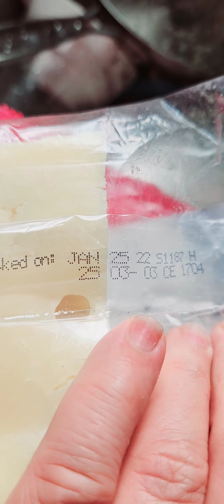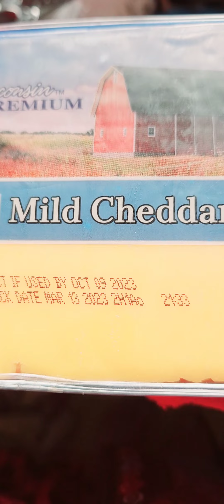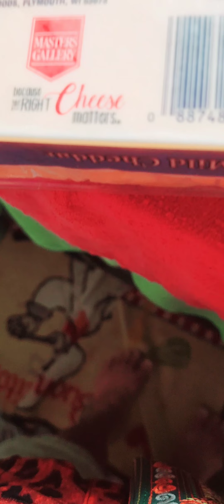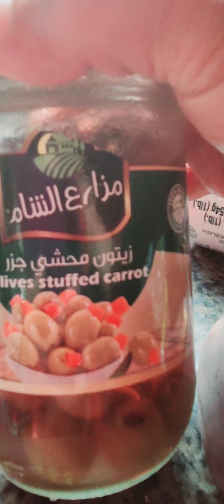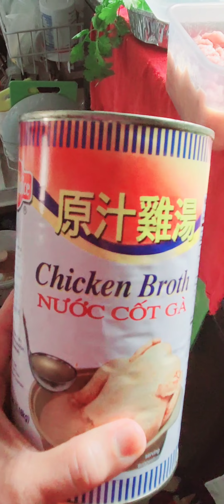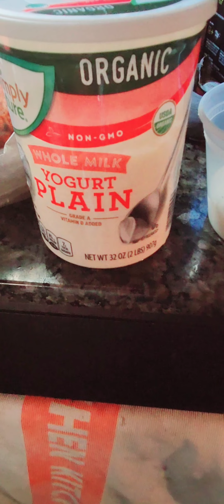3 món 2 tiếng 7/17/23